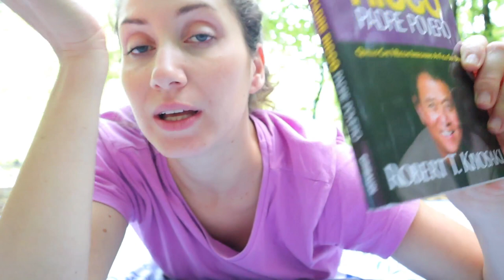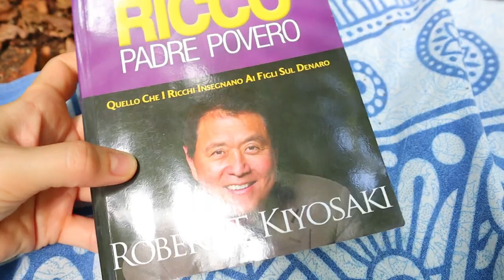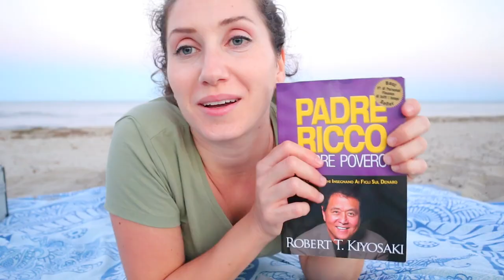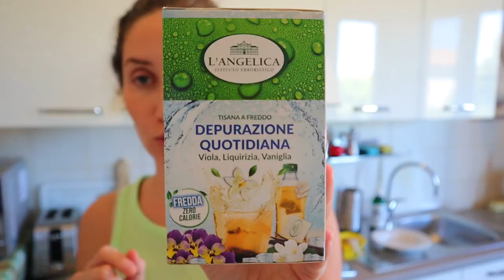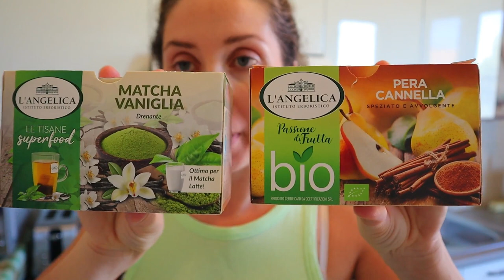VLOG / LIDL: PROMOSSI E BOCCIATI / weekend 10-11 settembre 2022